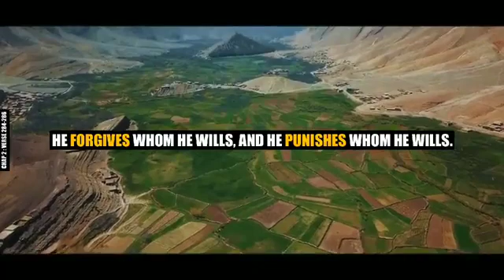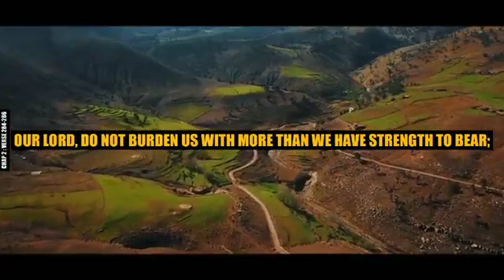Surah Al Baqarah (Arabic سورۃ البقرۃ ) Chapter 02 : Verses 284-286 ❤️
نبی کریم صلی اللہ علیہ وسلم نے فرمایا ”میرا پیغام لوگوں کو پہنچاؤ! اگرچہ ایک ہی آیت ہو“[Sahih Al Bukhari 3461]

The Prophet said, Convey (my teachings) to the people even if it were a single sentence.
Share JazakAllah ❤️